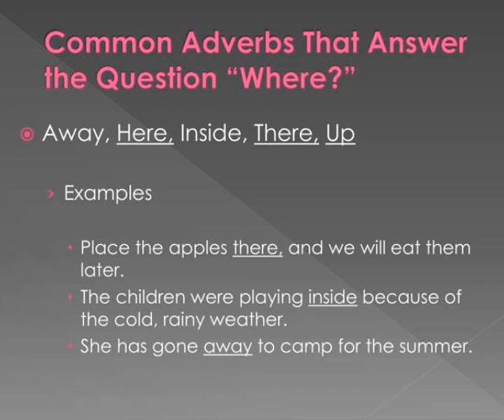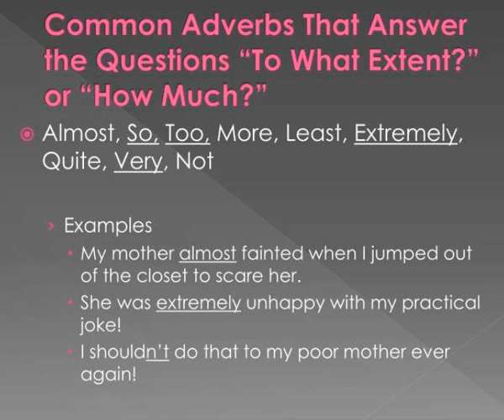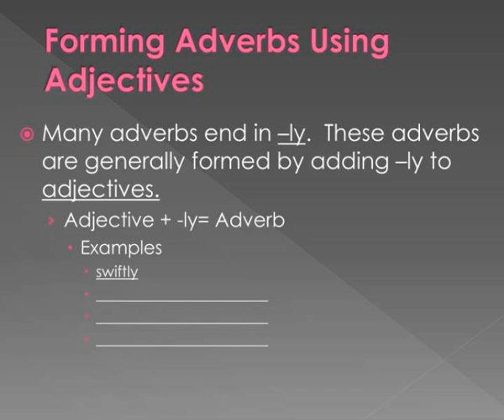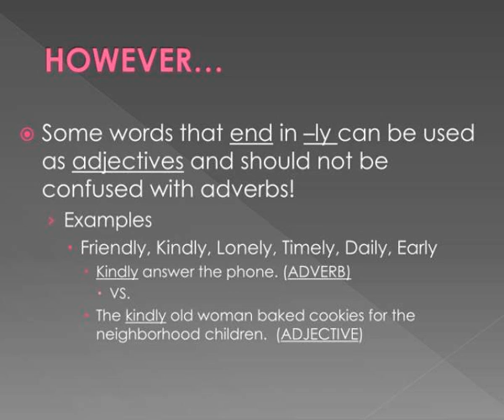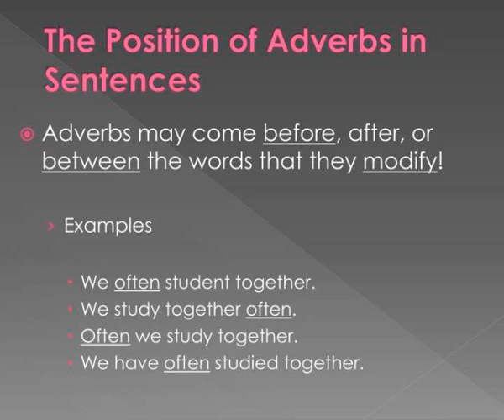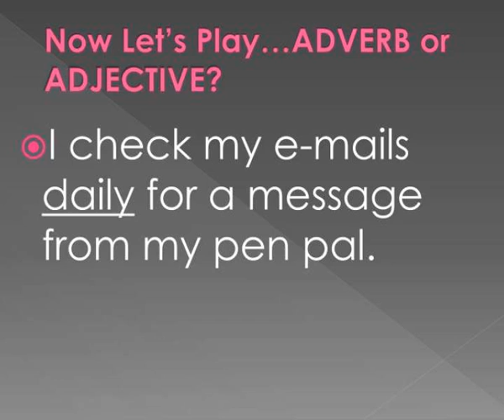lolly lolly lolly get your adverbs here